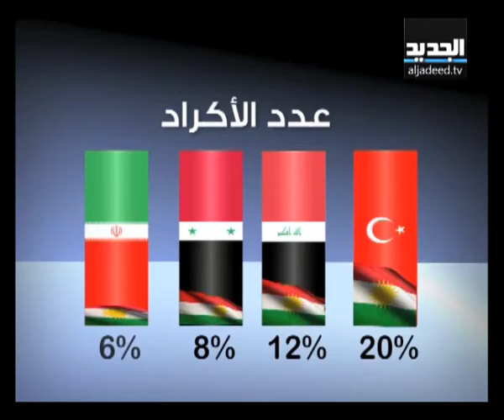الأكراد في الأزْمةِ السورية - راشيل كرم